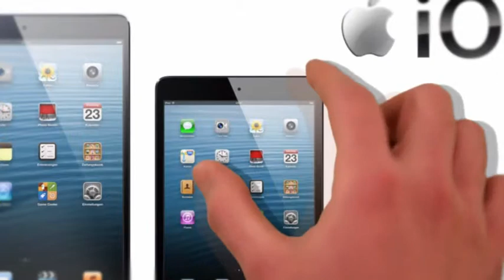Media Drunks #36: Vamos pal infierno!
Especial del dia: Los Muchachos te hablan de Vin Diesel como Groot, Fantasmas en Star Wars, Bruce Willis es un agria'o, Breaking Bad, The Doctor y muchas noticias del Xbox One.